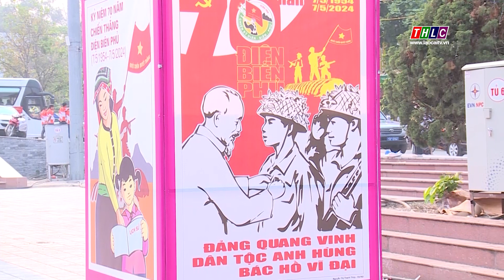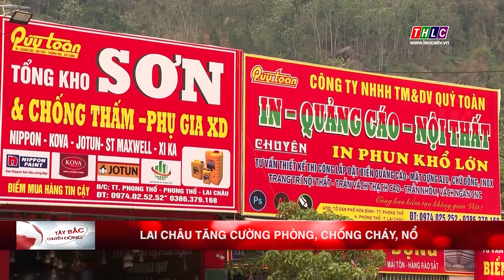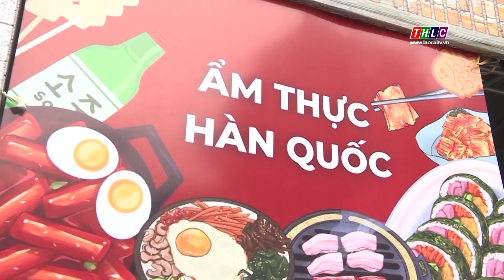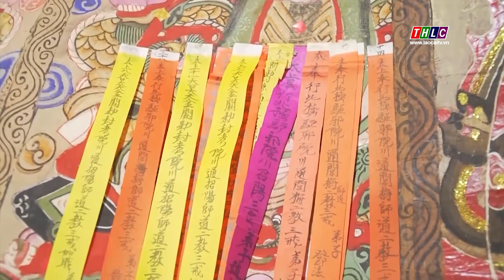Tây Bắc chuyển động (3/4/2024) | THLC